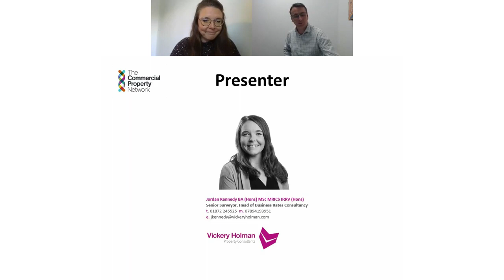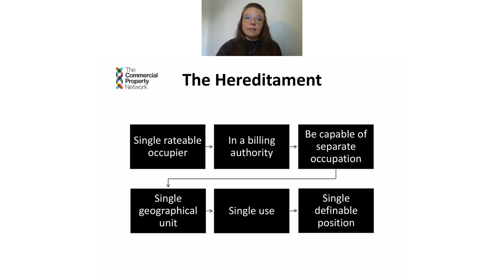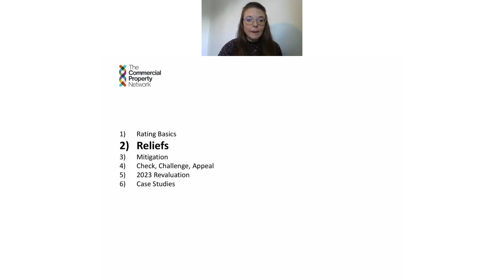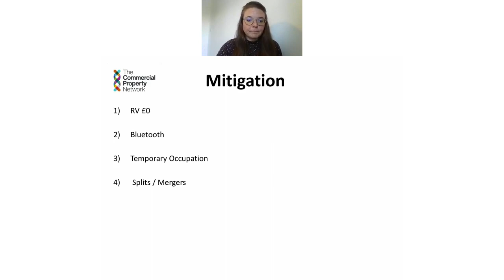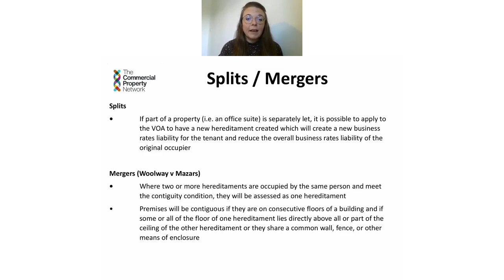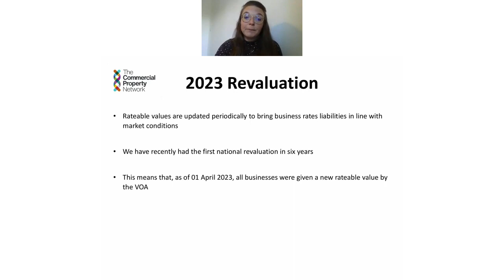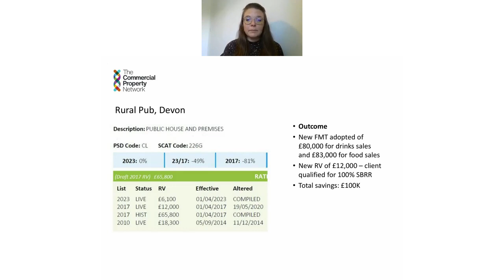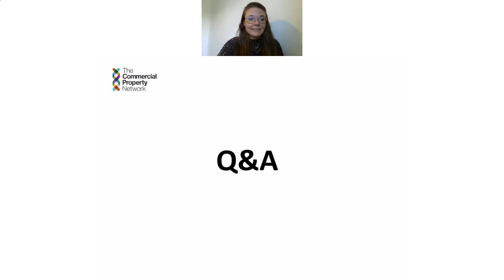Rating Update for CPN members